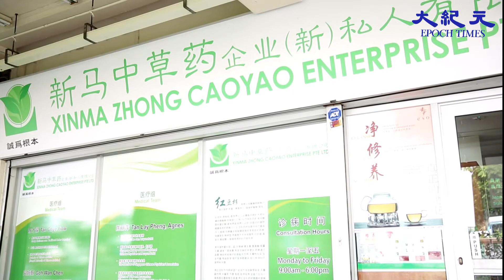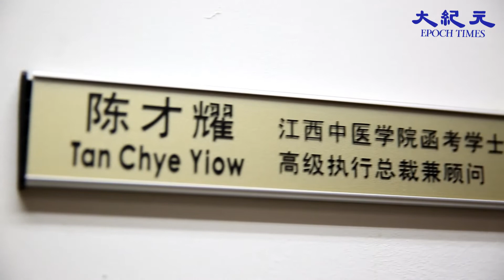益寿茶见证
更多频道观赏好内容